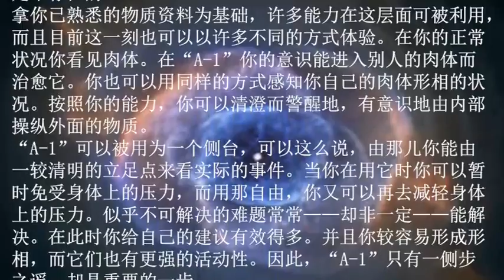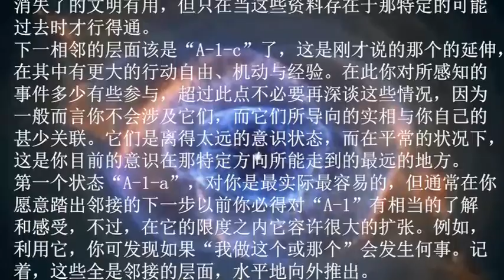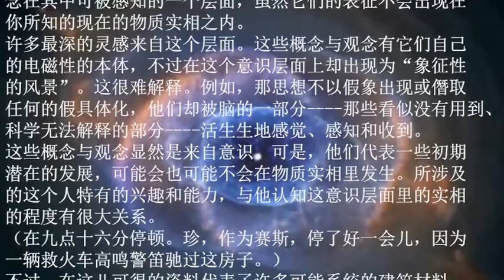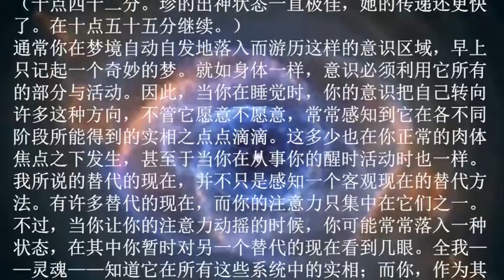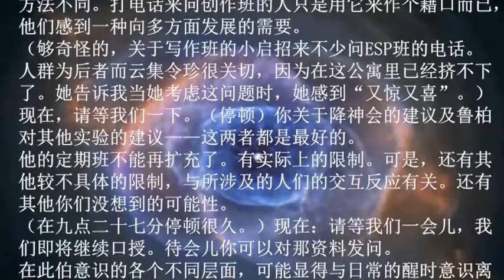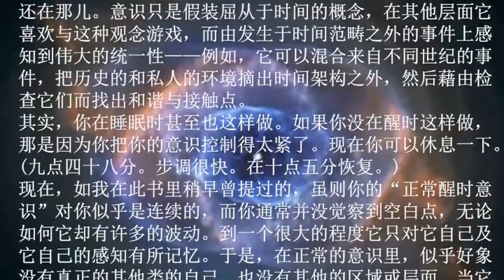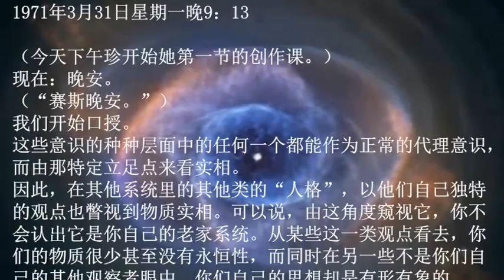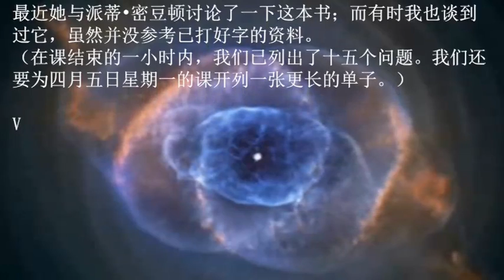灵魂永生之塞斯精选第十九章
只保留塞斯的话